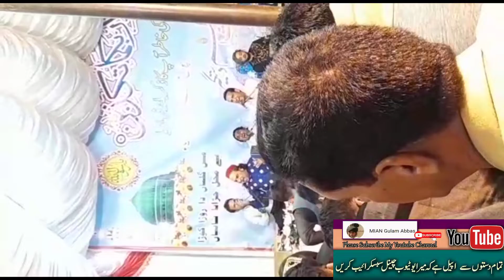HazratPirSyedMohammad MohiudDinAlGilaniPirAli BaghdadiWellknownQawalImran RahatFatehAliKhanfFaisalab